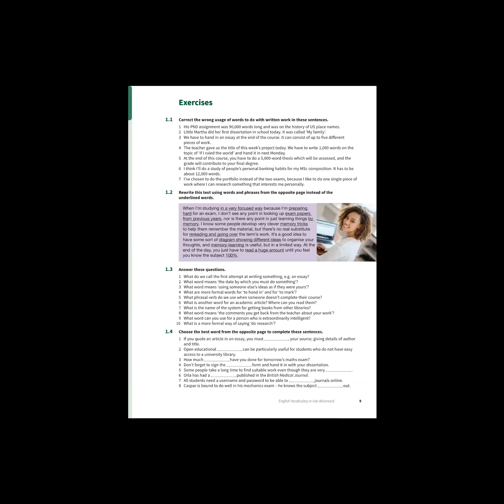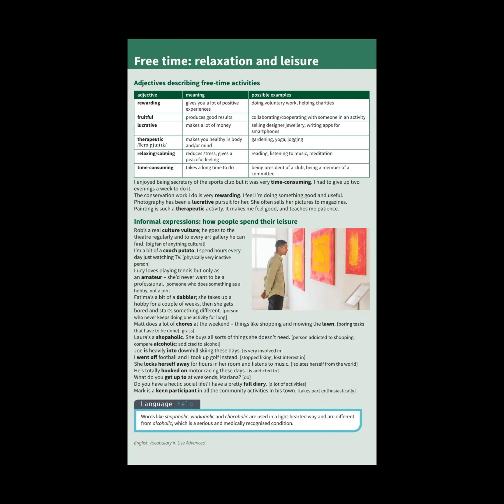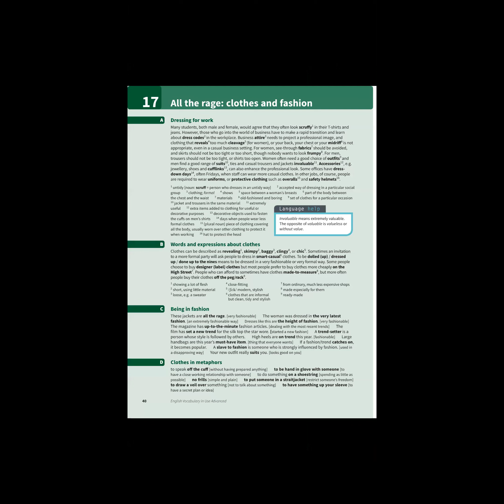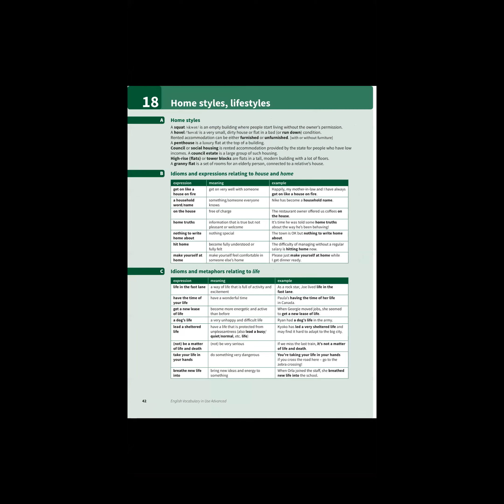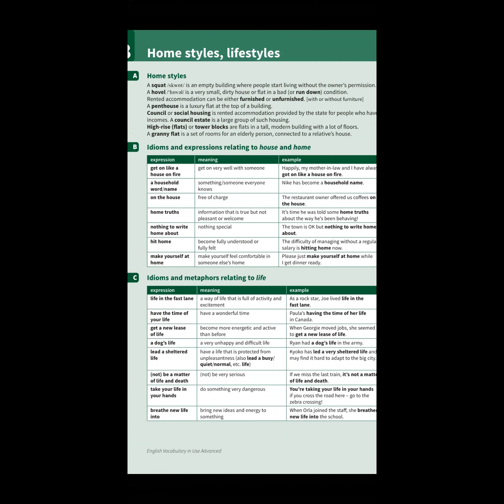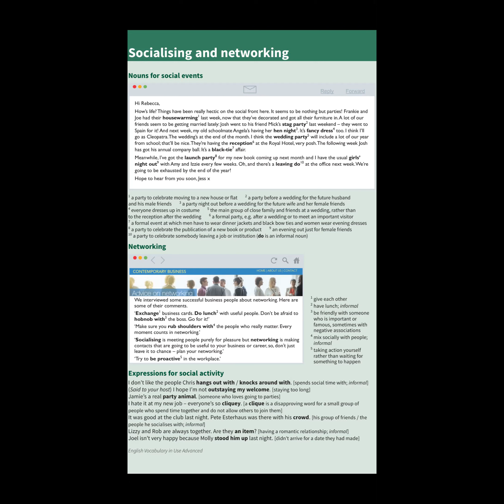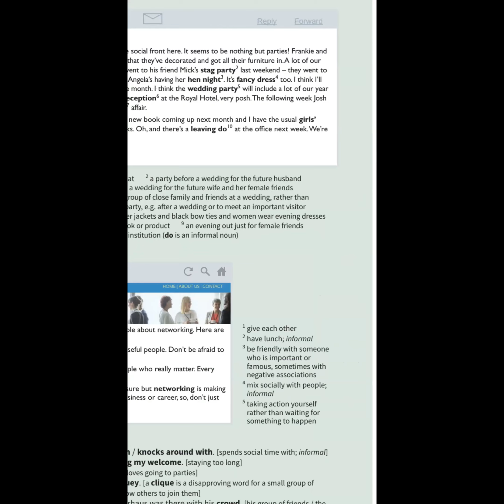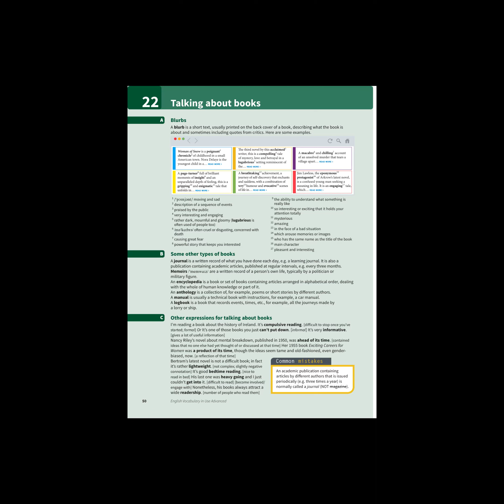محاضرة 7/الجزء الأول/ دبلوم اللغة الانجليزية